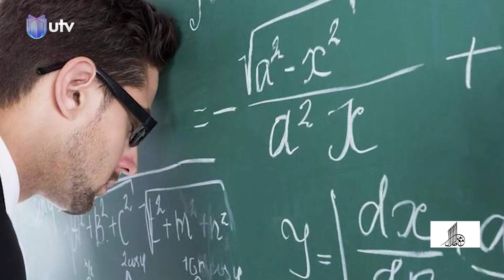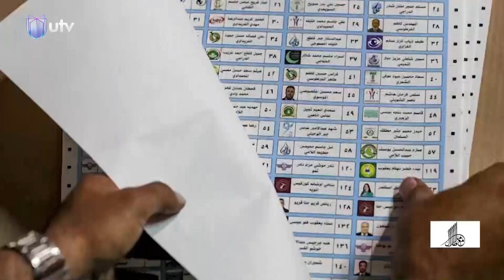التنسيقية.. نرفضُ الانتخابات ونفرضُ التفاهمات | مع ملا طلال